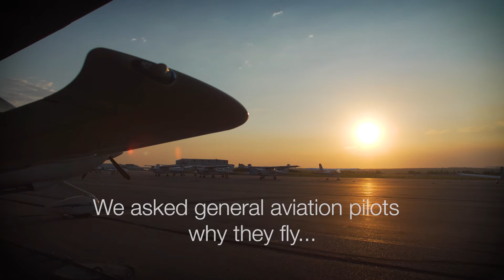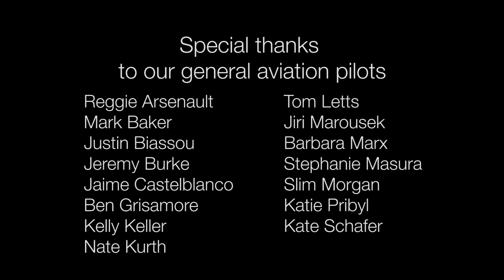Captain Jepp Challenge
The Captain Jepp Challenge combines the legacy of Captain Elrey B. Jeppesen providing flight critical navigation information with the philosophy of continuously elevating aviator skills. We are creating an environment that encourages commitment to enhancing flight safety and rewards pilots for sharpening their knowledge.